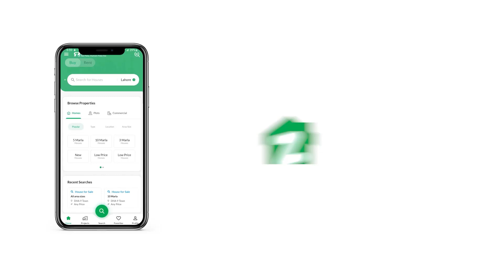90 SQYD RESIDENTIAL PLOT FOR SALE IN GADAP TOWN KARACHI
NORTH TOWN RESIDENY
PHASE 01
PARADISE 03
PLOT # L/ 51 (93 YARDS)
PARK FACE
NEAR MASJID